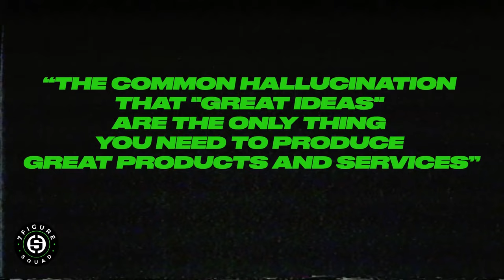Keep This In Mind If You’re REALLY Serious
In this clip from 7 Figure Squad, I discuss my most people fail in business.